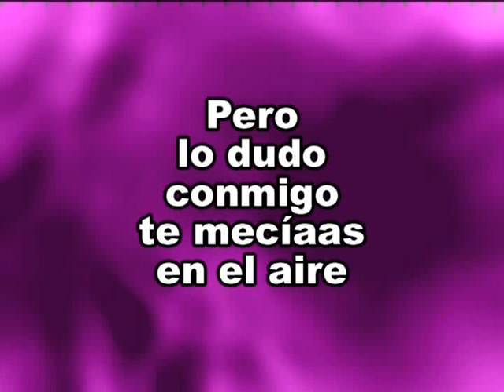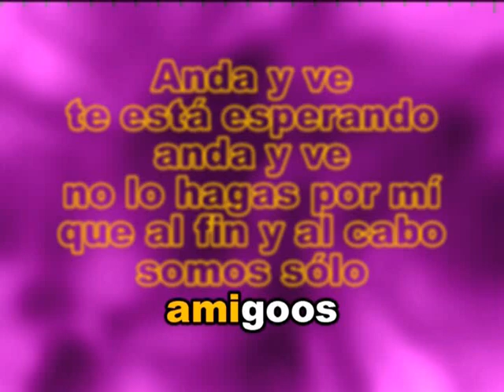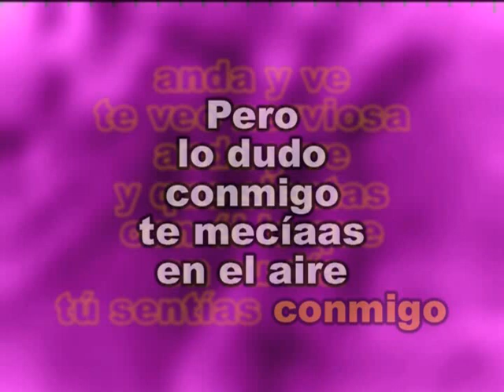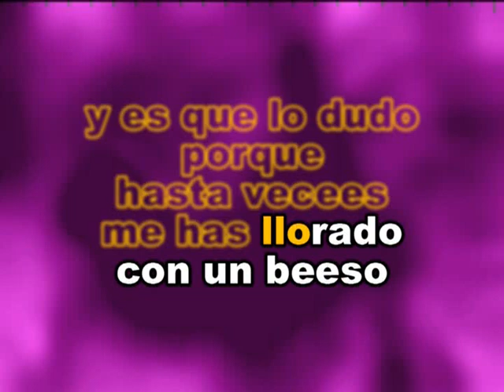JOSE JOSE, Anda y ve (karaoke)